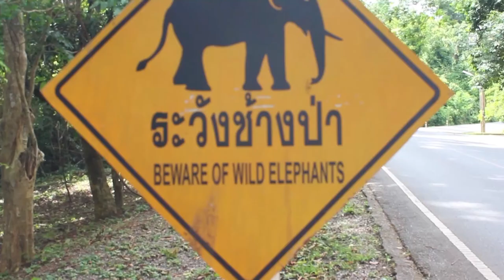THAILAND EXPERIENCE 2017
With Volunteering Solutions

Gypsy Heart(feat. Neil Ormandy)  - Bunt